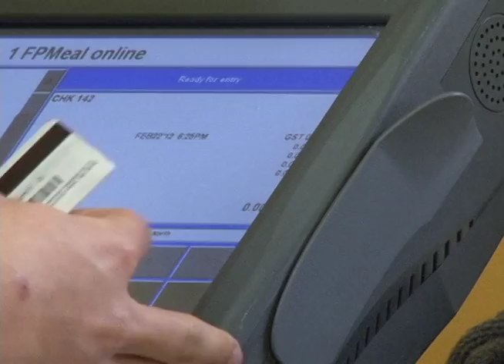Dining Theft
There's plenty more than chicken fingers and pizza at the University of Maryland's new dining hall. Two-fifty-one North offers students a variety of options including salmon... brisket and cannolis. But Scott Kornberg explains how some students are violating the dining hall's ONE main rule... taking food out.